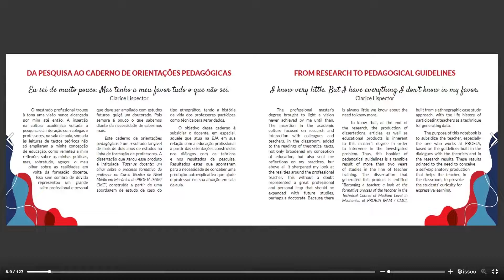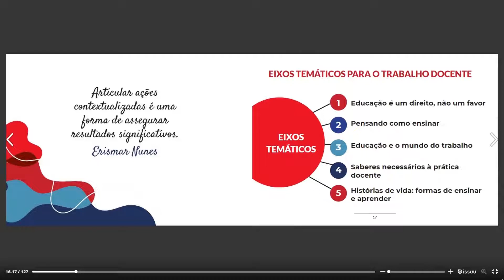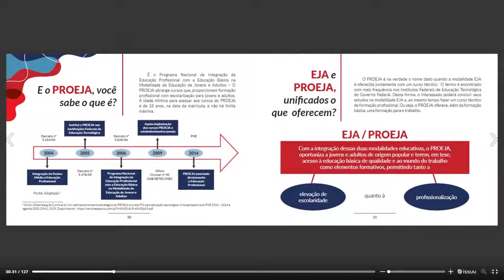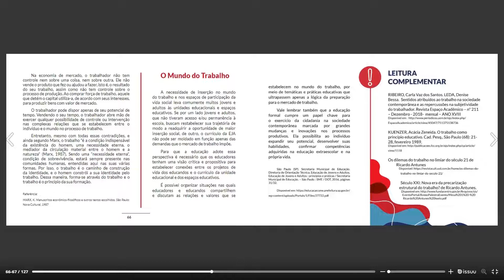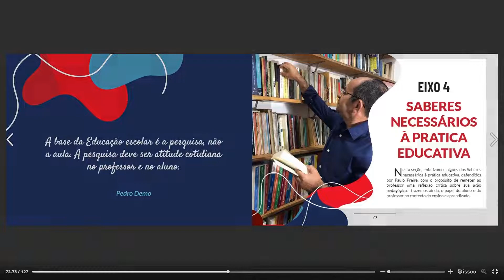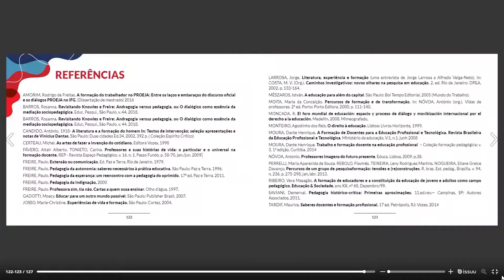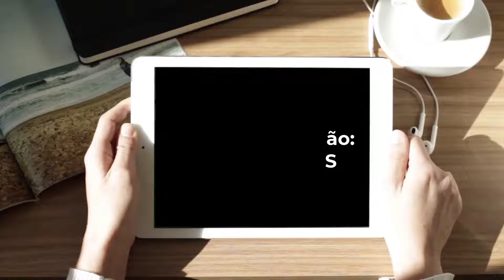PROEJA - Escola na Vida Adulta - Orientações Pedagógicas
Título: PROEJA - Escola na Vida Adulta - Orientações Pedagógicas.

Autor: Erismar Nunes de Oliveira
Orientadora: Prof. Dra. Maria Lúcia Tinoco Pacheco
Instituição: Programa de Pós-graduação em Educação Profissional e Tecnológica (Mestrado Profissional em Educação Profissional e Tecnológica) - IFAM

Descrição: Este “Produto” é organizado em 5 partes denominadas de "Eixos Temáticos”. Em cada uma dessas partes, vem acompanhada com subtemas e, com um resumo do assunto a ser tratado. No Eixo 1- “Educação é um direito, não um favor”- Traz textos que discutem a educação como direito de todos. EIXO 2- “Pensando em como Ensinar”- Discute as especificidades do trabalho docente. EIXO 3- “Educação e o Mundo do Trabalho” – Apresenta textos que discutem a educação e o trabalho como princípio educativo. EIXO 4 – “Saberes Necessários à Pratica Educativa. ” – São enfatizados alguns dos Saberes necessários à prática educativa, defendidos por Paulo Freire, com o propósito de remeter ao professor uma reflexão crítica sobre a ação pedagógica dele. EIXO 5 – “Histórias de vida: Formas de Ensinar e Aprender”- É apresentada a trajetória de vida de uma professora como ponto de partida para que o professor faça o mesmo com os alunos.

SETA 2021 - Galeria Virtual de Produtos Educacionais